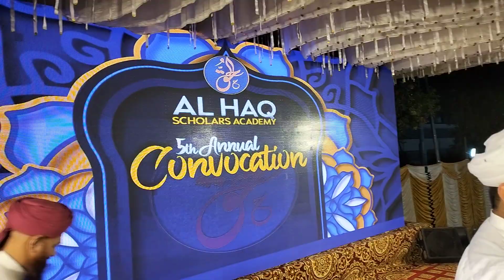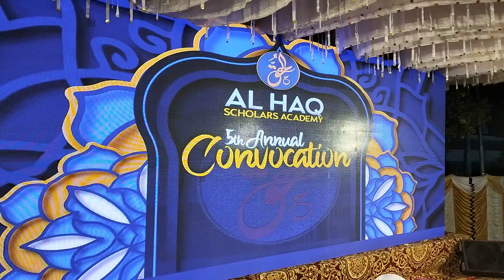صاحبزادہ مفتی عبید اللہ جان نعیمی الحق اسکالر اکیڈمی کی سالانہ تقریب میں خطاب کراچی کورنگی